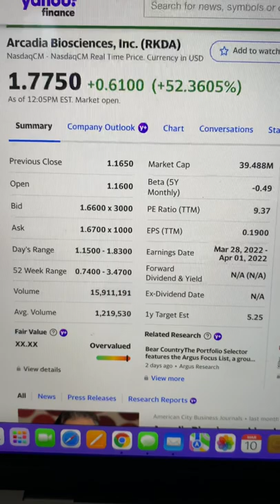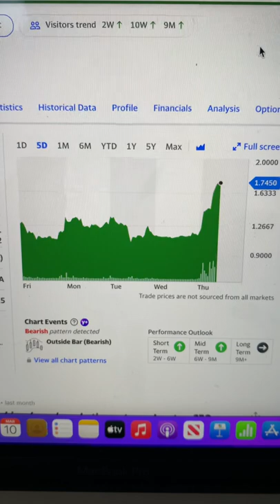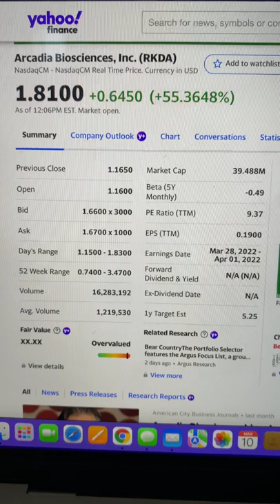Arcadia Biosciences, Inc. (RKDA) Stock Spikes as Investors turn to Ag Companies!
Arcadia Biosciences, Inc. engages in developing various crop productivity traits primarily in hemp, wheat, and soybean. The company's crop productivity traits are designed to enhance farm economics by improving the performance of crops in the field, as well as their value as food ingredients, health and wellness products, and their viability for industrial applications. Its products include GoodHemp, a commercial pipeline of non-GMO hemp seed varieties developed with modern crop innovation tools focused on genetic improvement of hemp; GoodWheat that redesigns wheat as a functional food adding value to the wheat supply chain by enabling a range of choices to meet consumer demands; and nutritional oils, such as gamma linolenic acid oils. The company has collaborations with Ardent Mills, LLC, Corteva AgriScience, and Arista Cereal Seeds Pty Ltd, and Bay State Milling Company. It operates in the United States, Argentina, Canada, Africa, Austria, and India. The company was incorporated in 2002 and is headquartered in Davis, California.